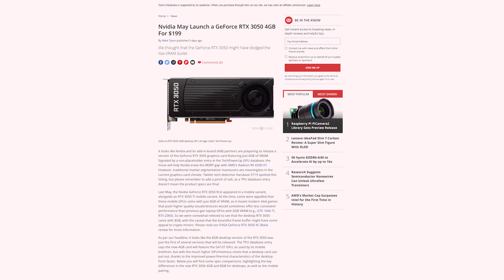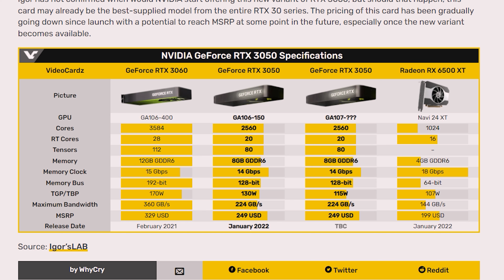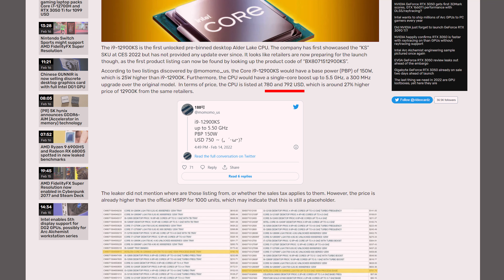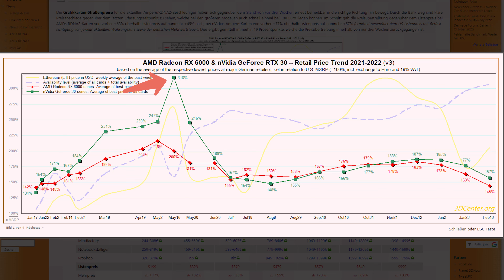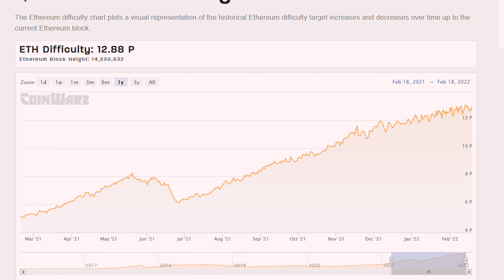أسعار كروت الشاشة تستمر بالنزول | معالج i9 12900ks | كروت RTX 3050 جديدة ؟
أسعار كروت الشاشة تستمر بالنزول | معالج i9 12900ks | كروت RTX 3050 جديدة ؟ ،، في هذا الفيديو تغطية لبعض التسريبات والاخبار مثل نزول أسعار كروت الشاشة واطلاق كروت RTX 3050 جديدة ومعالج انتل i9 12900ks

0:00 المقدمة
0:26 rtx 3050 4gb
3:07 rtx 3050 ga107
3:58 i9 12900KS
5:23 نزول اسعار كروت الشاشة
7:36 سبب نزول اسعار الكروت